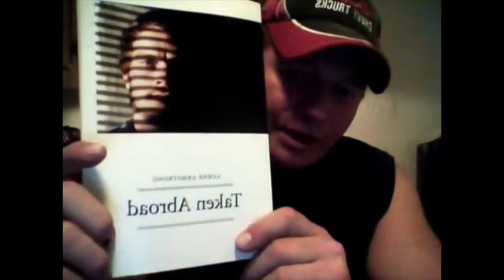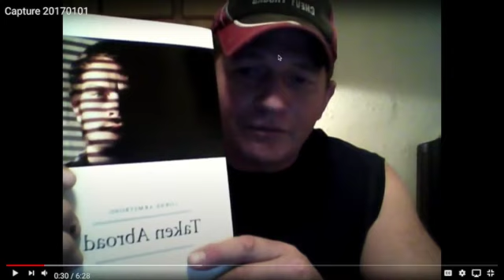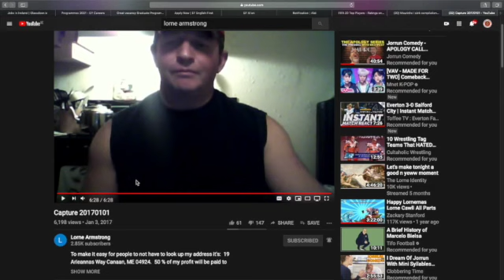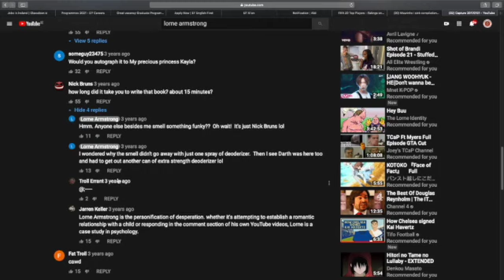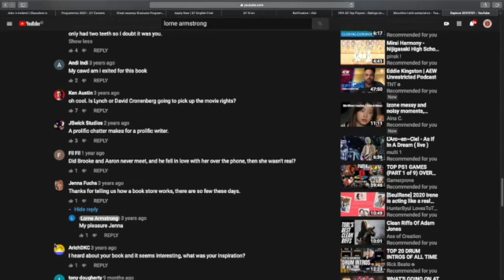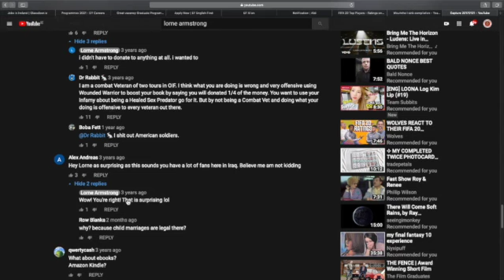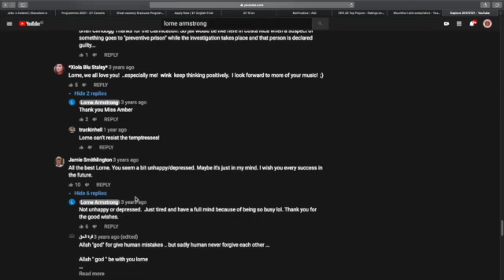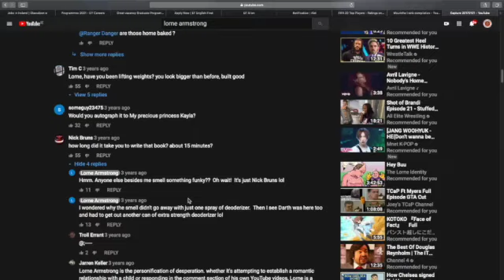Lorne talks about his stupid book reaction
Happy Lornt!! GOOD N YEW